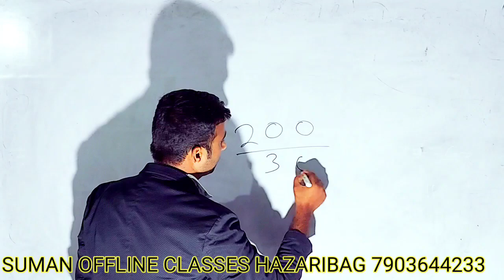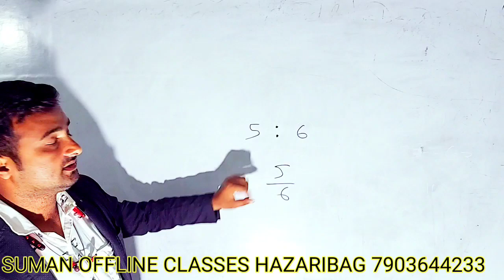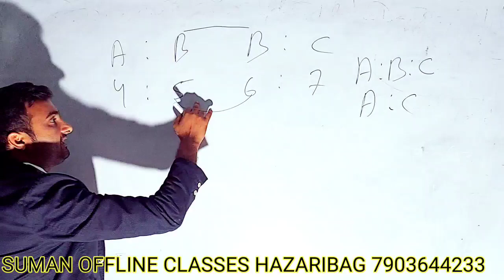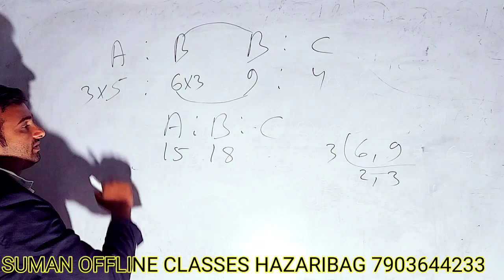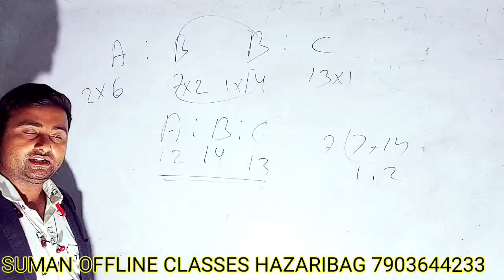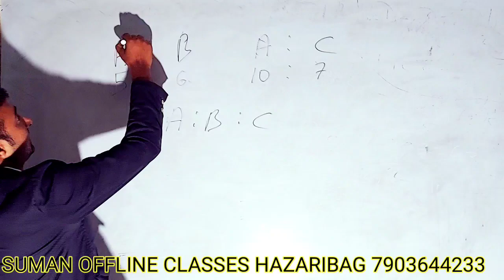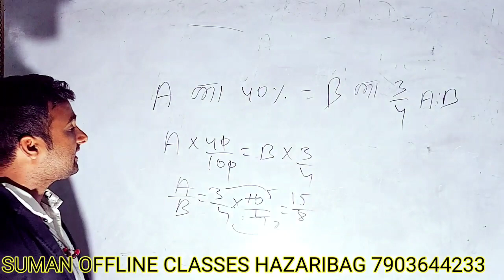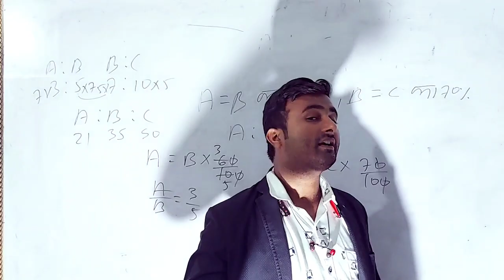Jharkhand police and Si online math class by Suman Sir only 1500 Offer तुरंत ही एडमिशन कराएं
MATH AND REASONING SUMAN CLASSES HAZARIBAG JHARKHAND
jharkhand police online classes,
jharkhand police online classes 2021,
jharkhand police ka online class,
jharkhand si online classes,